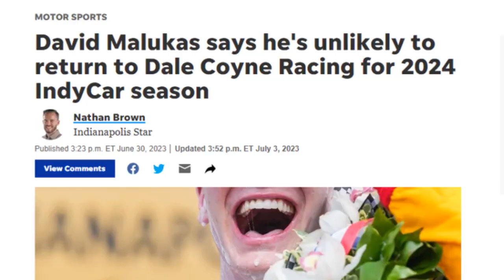Dale Coyne Dilemma